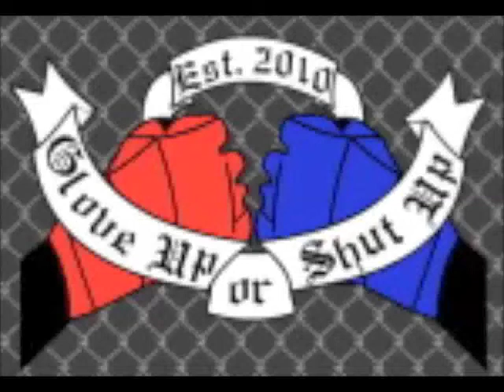UFC on Fox 3 Review & SPOILER for The Ultimate Fighter Live on May 11, 2012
Not every week is an interview with a MMA fighter! On this week's episode we review UFC on Fox 3, giving all credit due to the likes of Lavar Johnson, Alan Belcher and Nate Diaz, plus we give you a SPOILER about tonight's episode of The Ultimate Fighter Live on FX.